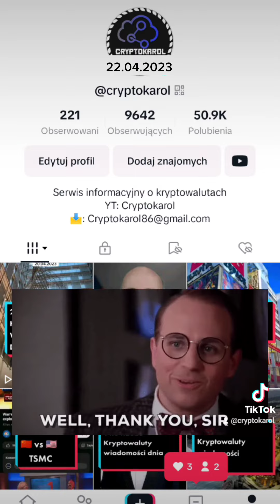22.04.23 Kryptowaluty wiadomości dnia